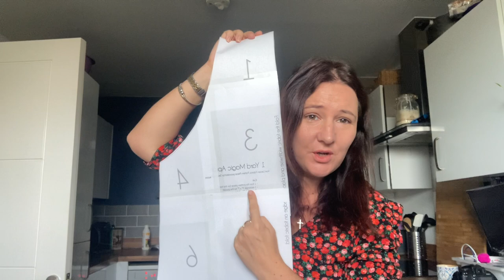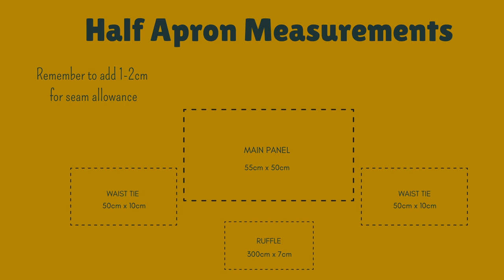CHRISTMAS SEWING PROJECT SERIES - Sew An Apron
CHRISTMAS SEWING PROJECT SERIES - Week One Sew An Apron - Beginner Sewing Project

This new Christmas Sewing Project Series will be weekly videos covering the sewing projects mentioned in this video

If you would like to sew the Christmas Aprons from this video then take a look at these links for the sewing patterns

Check back next week (and every Friday from now until Christmas) for the next Christmas Sewing Project!

If you like watching my videos then here are some ways you can help support me:

*Like this video (go on, hit that thumbs up)

Whether you are new or old, I really appreciate you taking the time to watch my videos.
Big hugs
Phili
-x-